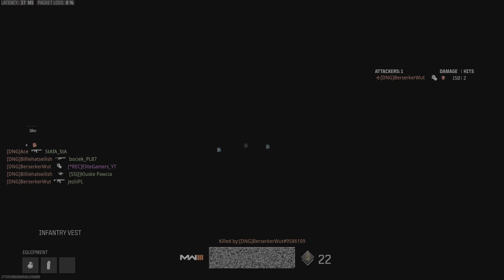MODERN WARFARE III GAMEPLAY MATCH #11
PS5 | PC | XBOX |

IN ANOTHER LANGUAGE
English Español German Poland :

ELITE GAMERS WORLD YT
Let us know, we are growing stronger! Make a brick of your efforts on our group and become a member of it 🔝
*Playstation PSN

✅ Everyone in our group is respected who builds our joint project.
But we also discuss topics not only related to games.
Friendly relations are the basis of our closed group, which you can join too.

☑️ Be part of our community today ❗️

WE PLAY:🎮
-[🔴LIVE STREAM]
- COMPETITIONS
-MEETINGS
-PRIVATE MATCHES
-WARZONE2.O
-CALLOFDUTY
-BATTLEFIELD
-FIFA
-FORTNITE
-MINECRAFT
And many other games in our card

📺 LIVE STREAM as well as VIDEOS on channels
ELITE GAMER WORLD YT Group
Admin:DAViE_PL

Let's Play?! 👇

⭕️ Stream on YouTube Channel:
✅ Who signs up give info and your PSN Nick?!
Writeme:❗️
Group Admin : DAViE_PL